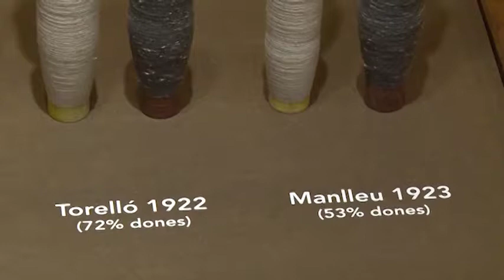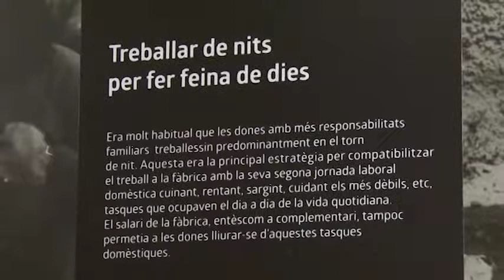'Xinxes, puces i fabricantes' al Museu del Ter